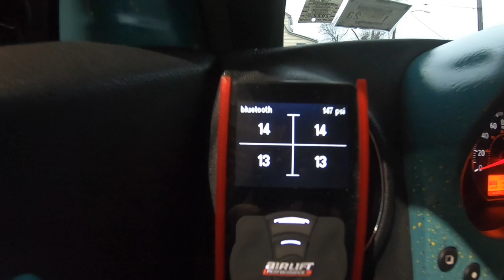Getting More Pieces done on my Interior Nissan maxima 09